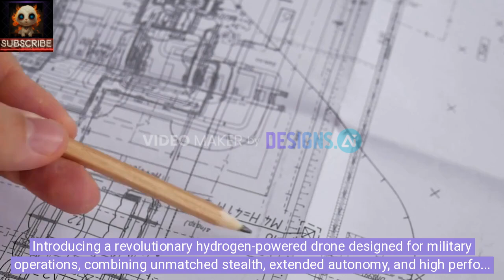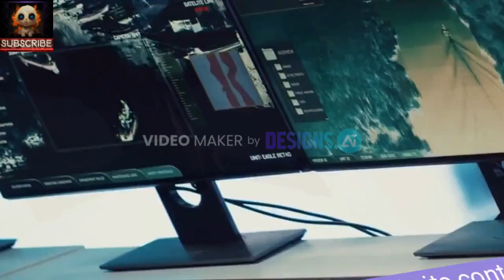🚁 Introducing the Revolutionary Hydrogen-Powered Military Drone! 🚁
Get ready to witness the future of military technology with our groundbreaking hydrogen drone! Designed for stealth and autonomy, this unmanned aerial vehicle (UAV) boasts an impressive 6-hour flight time, thanks to its advanced hydrogen fuel cell technology.

🔍 Key Features:

    Extended Flight Time: Up to 6 hours of continuous operation on a full tank.
    High Altitude Performance: Capable of flying over 2,000 meters high.
    Stealth Technology: Equipped with cutting-edge optics and virtually undetectable by spectral analysis.
    Quick Refueling: Innovative container-type system allows for hydrogen refueling at pressures up to 350 bar in under five minutes. Replace pre-prepared cylinders in just a few minutes to minimize downtime.
    Extreme Condition Capability: Performs reliably in sub-zero temperatures.
    Eco-Friendly: Hydrogen fuel ensures zero harmful emissions, promoting a cleaner operation.

This state-of-the-art drone is set to redefine military reconnaissance with its unparalleled combination of high autonomy, stealth capabilities, and environmental sustainability. Discover how this new technology is changing the game for military operations!